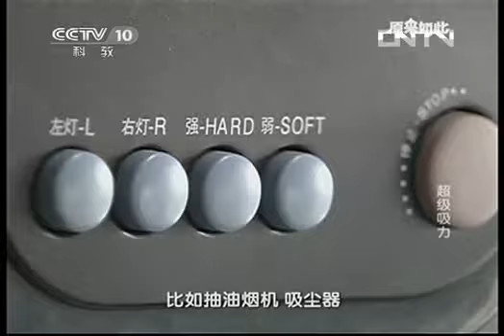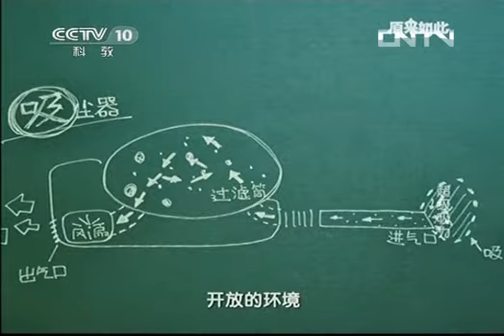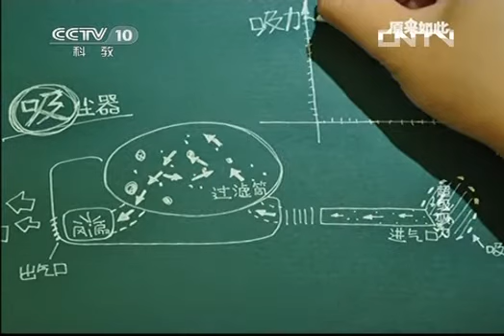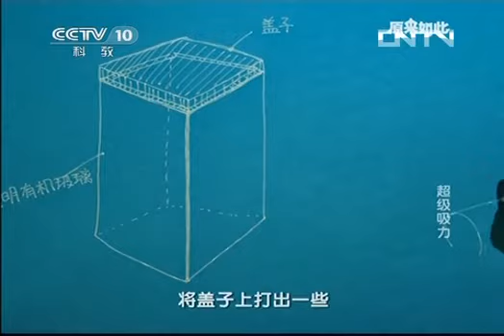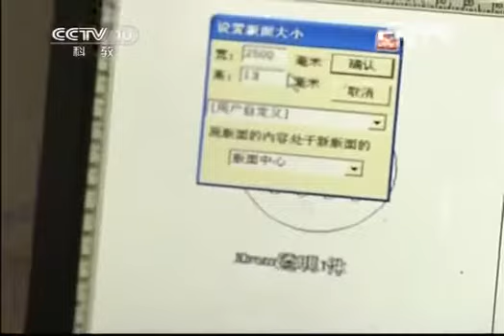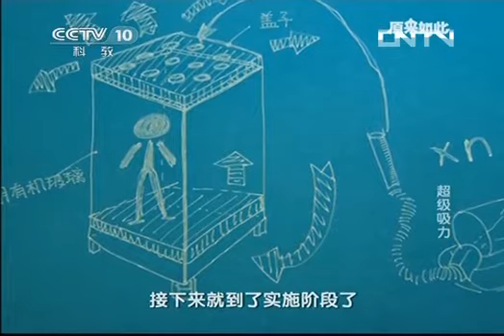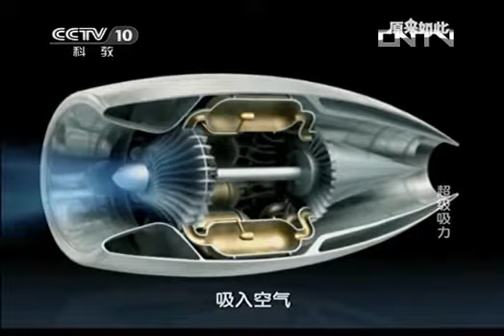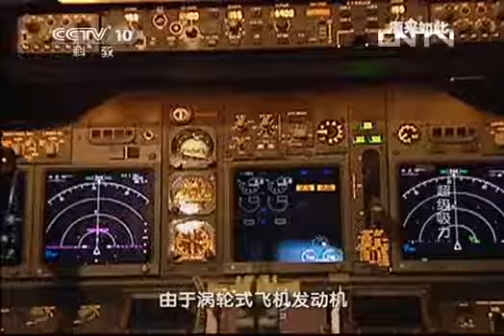原来如此 《原来如此》 20130825 超级吸力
以实验体验为特征的科普栏目，中央电视台科教频道一档以实验体验为特征的科普栏目。在人们习以为常，熟视无睹的日常生活中发现问题，通过质疑假设、实验求证的调查手段，给予科学探究。《原来如此》栏目最有吸引力的栏目理念是以趣味实验和体验的方式解答生活中的科学问题，以一种轻松愉悦的节目形态来传递科学思维，科学方法，培养科学精神，实现科普传播由知识的简单灌输向培养科学思维方法的转变。【文化丝绸之路】Experimental experience science section, Science Channel, CCTV-speed experimental experience science section. Turn a blind eye to the daily lives of people accustomed discovered by questioning assumptions, experimental confirmation of survey instruments, giving scientific inquiry. "So part of the most attractive part philosophy is based on a fun experiment and experience the answers to life science, scientific thinking, the scientific method is to pass a relaxed program form, to cultivate the spirit of science, science dissemination simple indoctrination by the knowledge of the culture change in the method of scientific thinking.